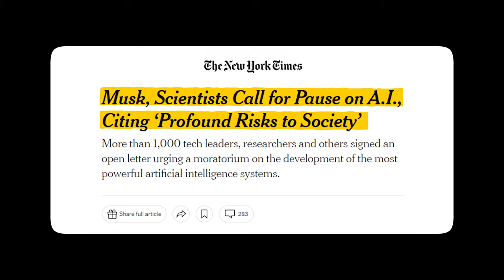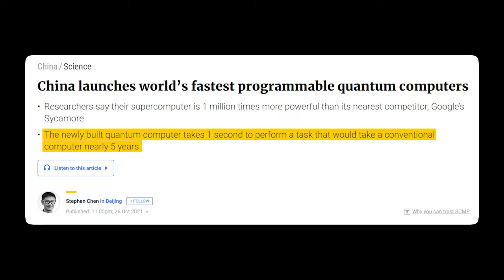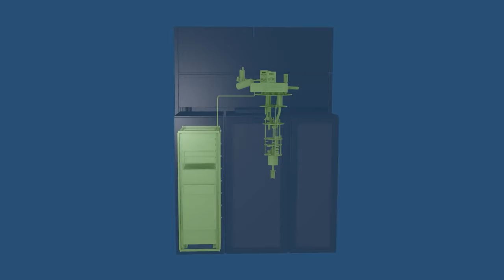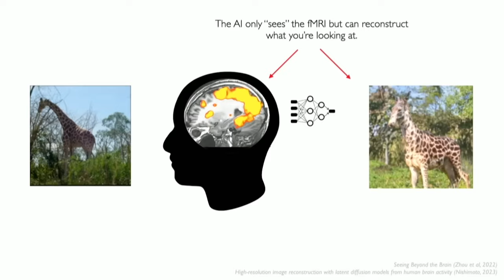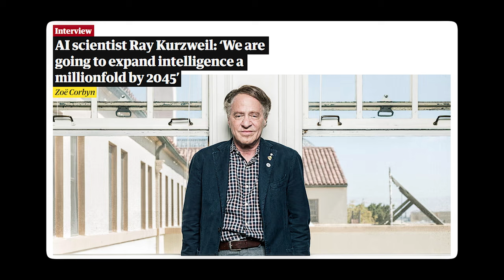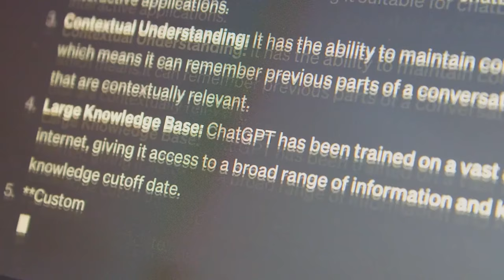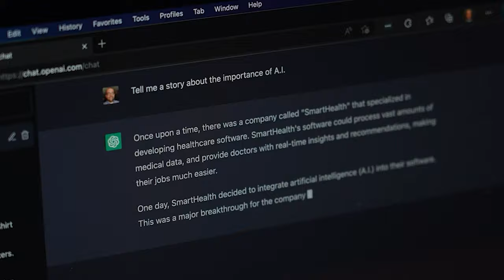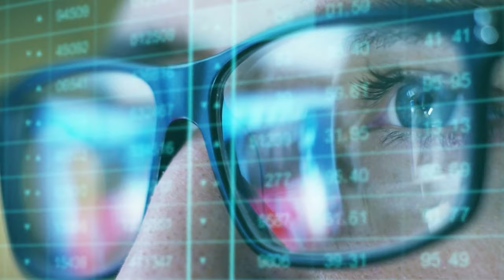"IT'S BECOME TERRIFYING" Michio Kaku Warns About Quantum Computers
"In the future, we’ll view digital computers like we view the abacus: old-fashioned, obsolete. This is for the garbage can. That’s how the future is going to evolve.” This is what theoretical physicist Michio Kaku says on the evolution of quantum computers. But will they will revolutionize mankind, or be our doom?